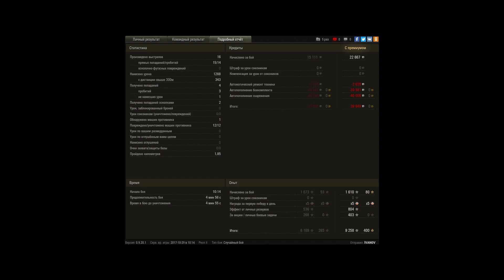12 фрагов!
Игрок: lVAN0V
12 фрагов!